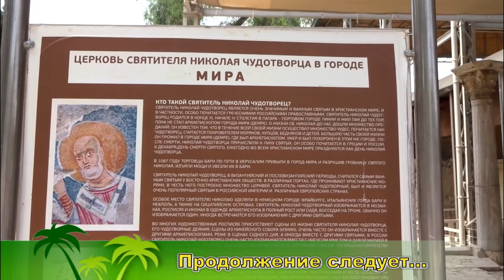Vlog: Отдых в Турции ● Райские ПЛЯЖИ Фетхие, Олюдениз ● ЗАВТРАК в отеле ● Круиз на яхте, ЗАКАТ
Привет всем моим зрителям!!! Я сняла для вас видео о нашем путешествии по Турции. Мы отдыхали в очень красивом месте - Олюденизе, Фетхие. Тут находятся самые лучшие пляжи Турции с нереально голубой водой, красивые горы и еще много чего интересного.